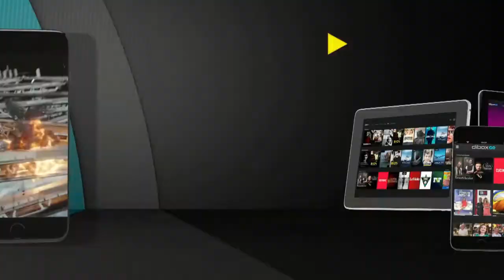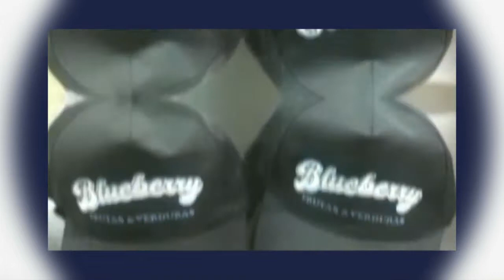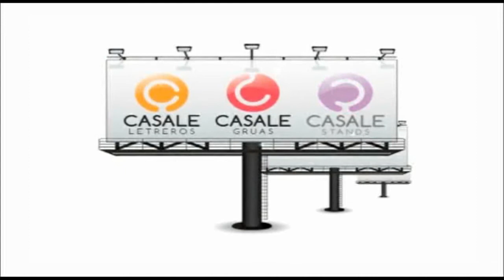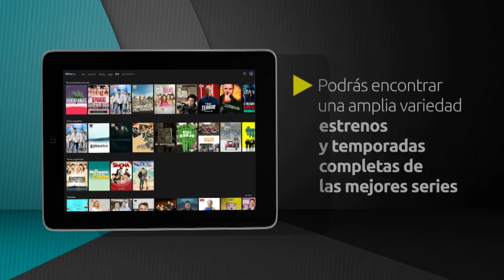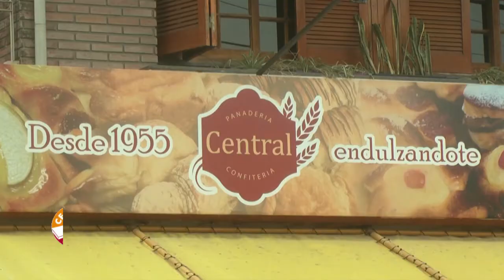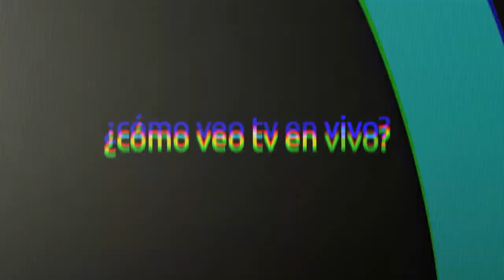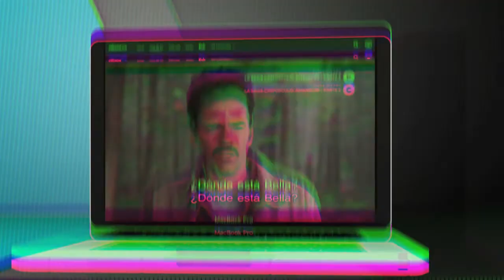TD | LUIS GIGENA | Ex árbitro | Juez y parte de una pasión